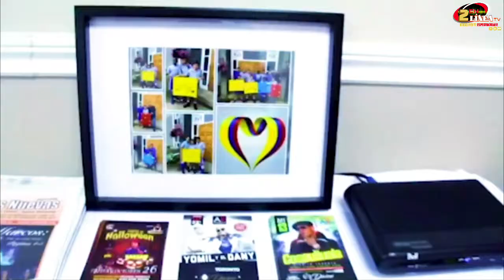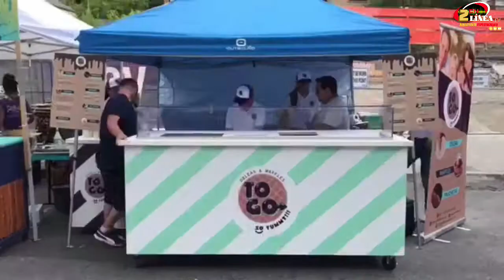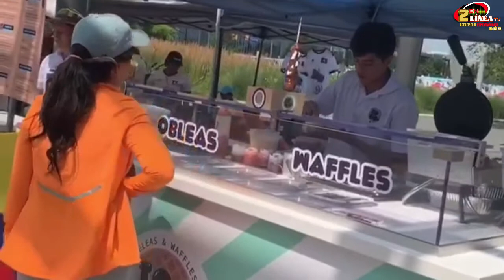2 VAGOS EN LINEA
2 Vagos en linea con Pepe Garcia y Zaida Olvera, Que paso Raza desde los estudios de 2EN LINEA TV.